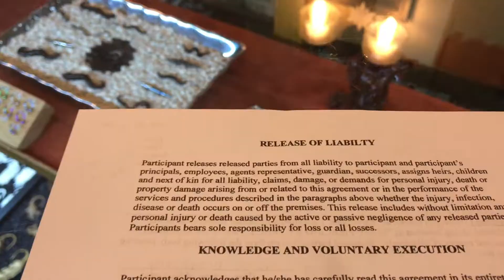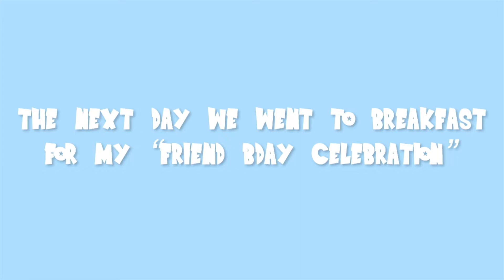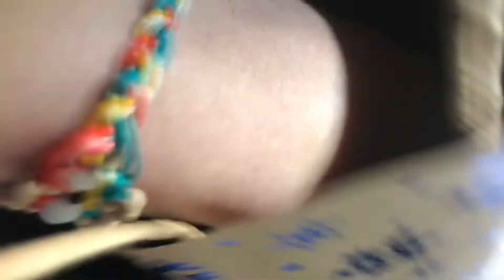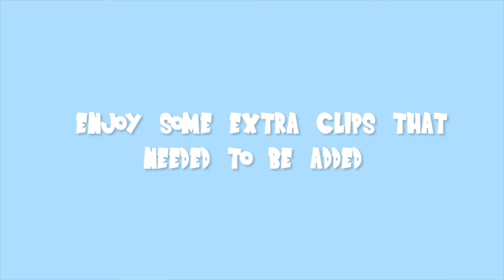getting a piercing without my parents' permission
RISKY AFFF VLOG IDK HOW IM STILL ALIVE

♡ Follow me ♡

VSCO: @kimrauhlz